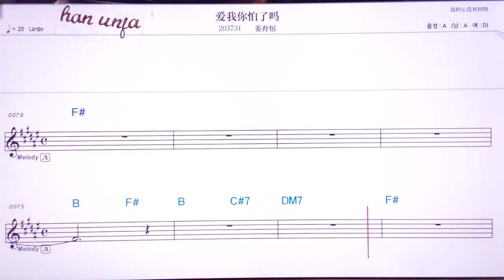💖 아이워니파러마/쟝위청 👍MR,노래방, 악보, 코드,Karaoke With Sheet Music